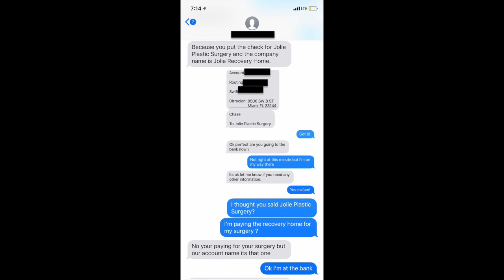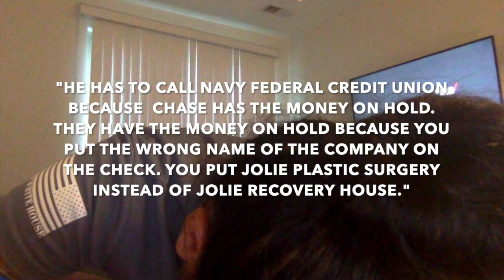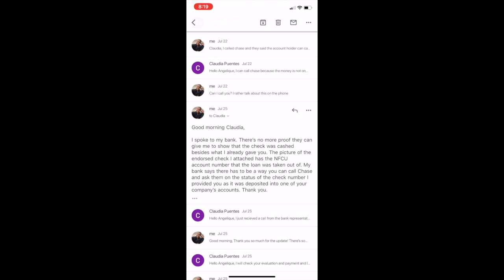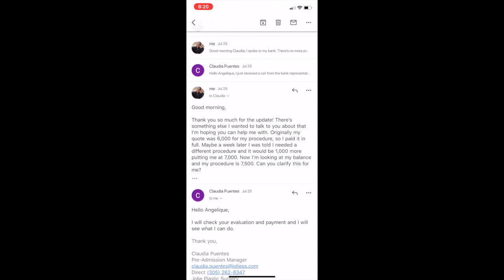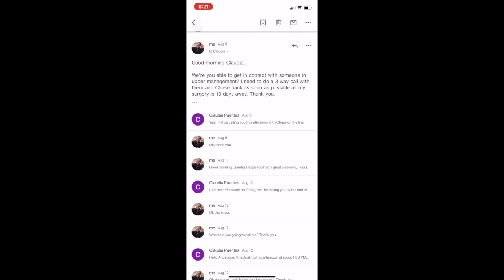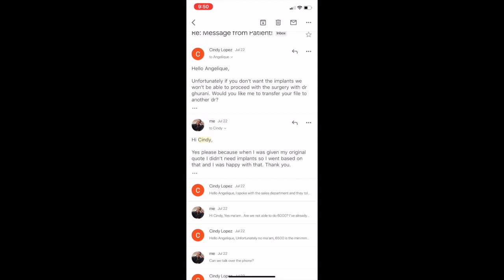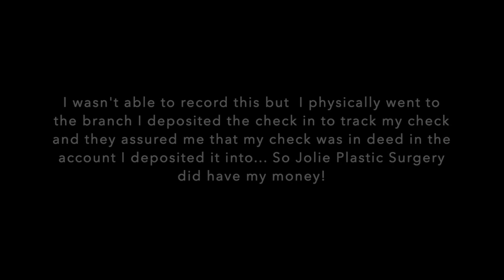PART2! JOLIE PLASTIC SURGERY SCAMMED ME! | RAW EVIDENCE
Plenty of people have gone to Jolie Plastic Surgery with no problem and good on those people. However, this is my experience and unfortunately I wasn’t as fortunate. I just want to share my experiences so nobody has to go through it either. As promised, part 2 has all the facts supporting my claim!